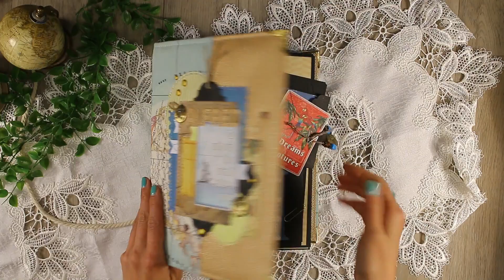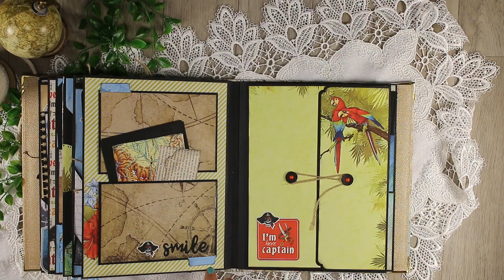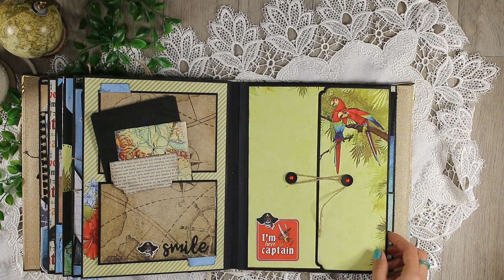Minialbum Craftupdate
Hallo schön, dass Du wieder eingeschaltet hast.
Heute möchte ich Dir ein weiteres Projekt vorstellen, dass auf meinem Basteltisch entstanden ist.
Ich hoffe ich kann Dir damit einige Ideen oder Inspirationen geben.
Falls es Dir gefallen hat, dann hinterlasse mir doch ein like, einen Kommentar oder ein Abo, um immer auf dem Neusten Stand meiner Projekte zu bleiben.
Ich wünsche Dir eine kreative Zeit und freue mich schon auf das nächste Mal.
Sollten Fragen aufkommen, dann kannst du diese auch unten in den Kommentaren für mich hinterlassen. Ich werde versuchen Sie Dir so gut es mir möglich ist zu beantworten.

Auch für Anfragen oder Wünsche kannst Du mir gerne eine Nachricht über Facebook/ Email schreiben.

LG KlimbimElli

Besuch mich doch auch mal auf Facebook oder Instagram, ich würde mich freuen.